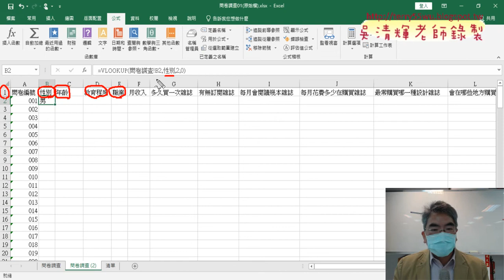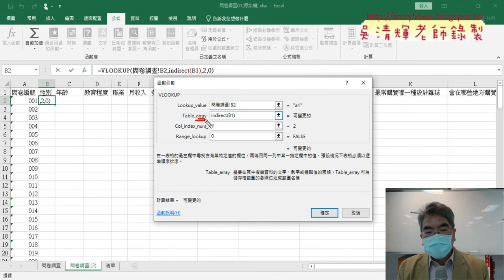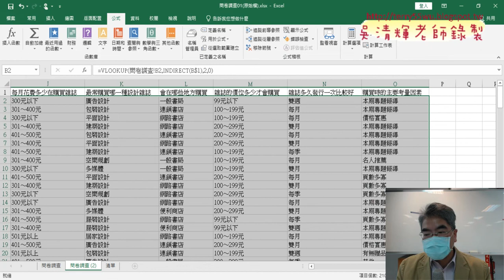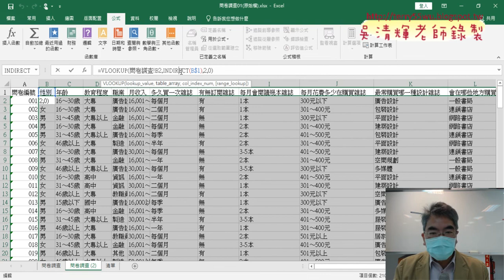04 修改公式加入INDIRECT函數與批次完成